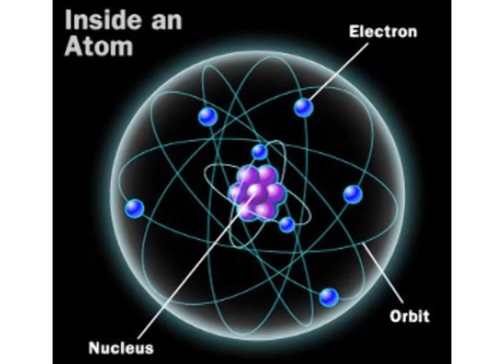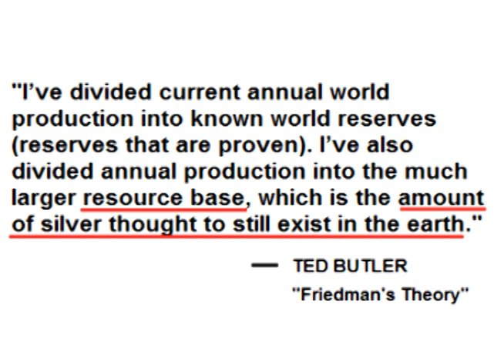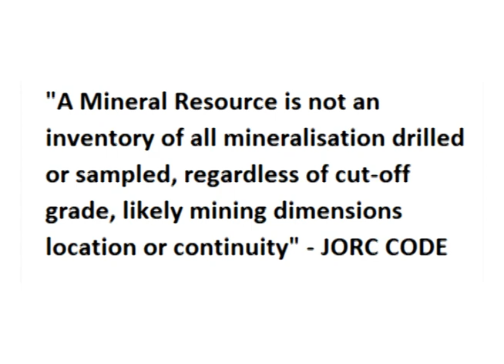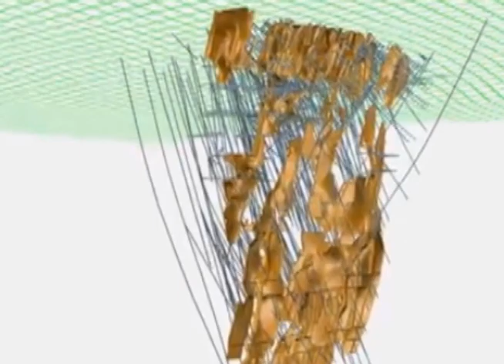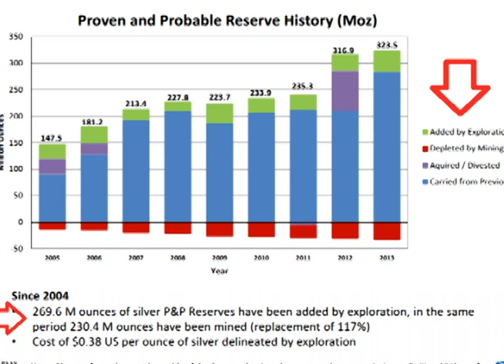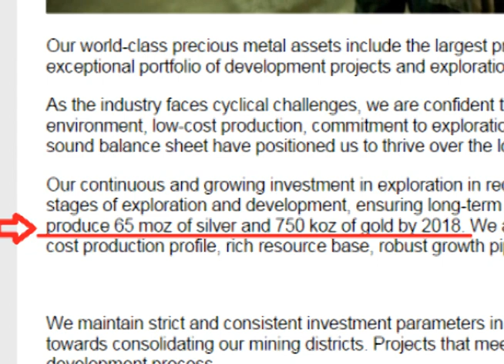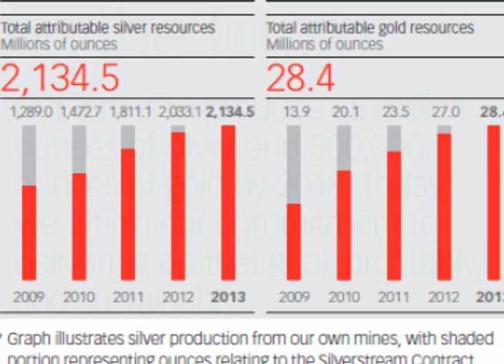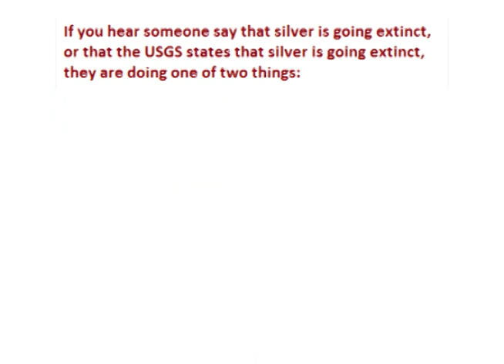Silver Going Extinct Debunked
In this video, I debunk the lie that silver is going to go extinct, or that the USGS states that silver will go extinct.

The supply of silver from mining and the total supply of silver increased every year-

The supply of silver is expected to keep increasing-

COMEX silver inventories increased the last 3 years straight and are at 5 year highs-